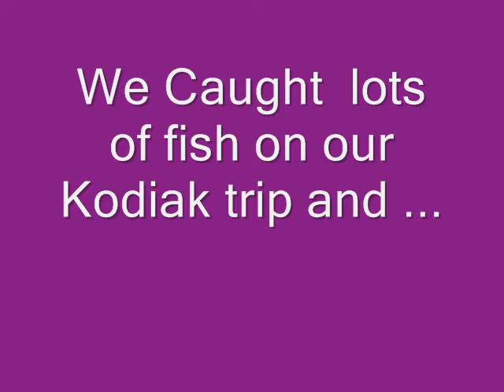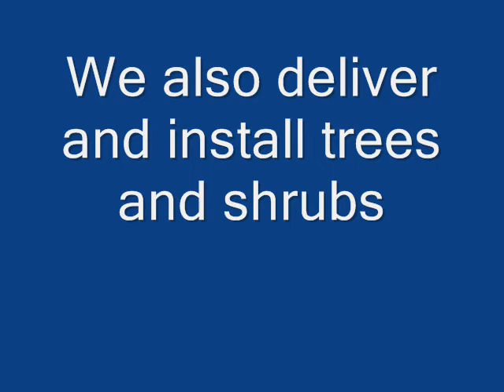Our Fishing Trip to Kodiak Alaska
Kodiak Island, Alaska - Official Visitors Guide

Expansive information about Kodiak, Alaska from wildlife, to commerce, to travel.

Official Borough web site. Includes administration and department information.

Kodiak Island Alaska Travel Guide

Kodiak, Alaska. Travelers guide to Kodiak Alaska. Visitor information on fishing, sightseeing, Kodiak bears, lodging, charters, outdoor activities and much more.

Kodiak Island Adventures

Kodiak Alaska Halibut Fishing and Salmon Fishing! Kodiak island fishing charters with Kodiak Island Adventures. Kodiak Island halibut and salmon fishing ...

Kodiak Island Charters -Sports Fishing in Alaska

The, world-renowned, Kodiak Island ,Archipelago, in the western, Gulf of Alaska, is the kingdom, of the salmon, and famous, Pacific halibut, For more, than two